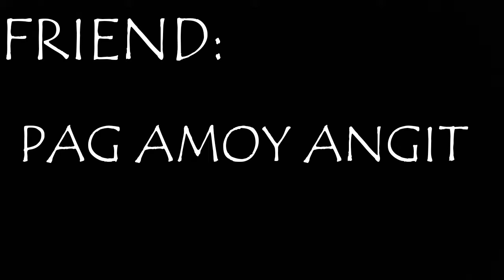Friend vs BestFriend (Laughtrip to!) (Calbayog City)